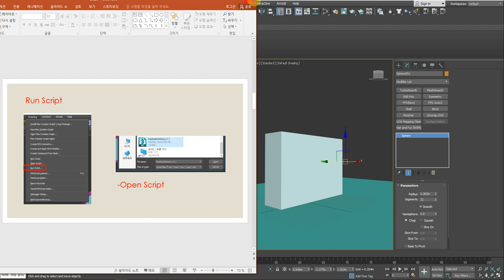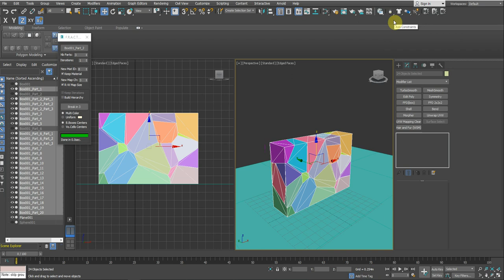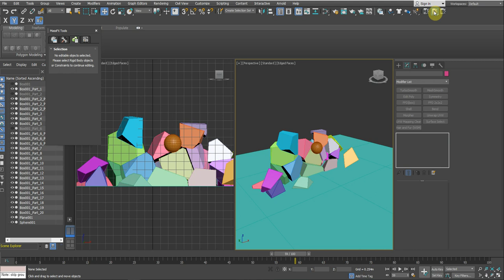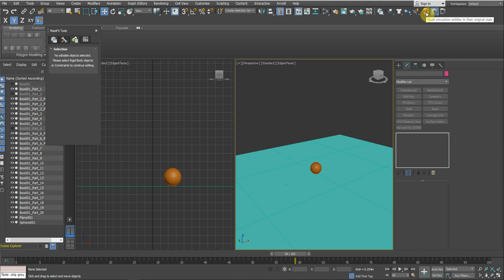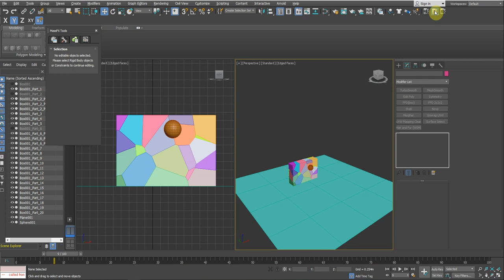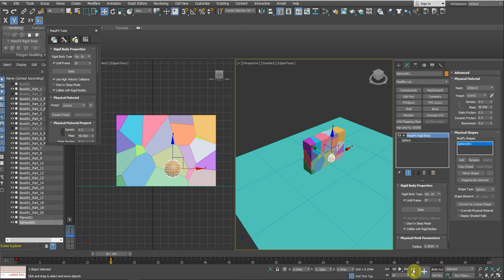[HAHAHA] massfx in 3ds max